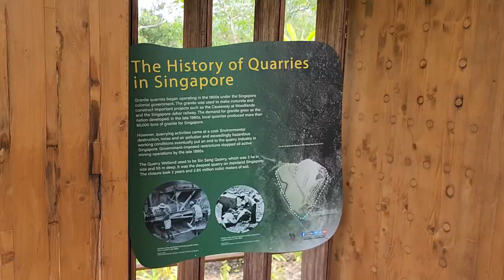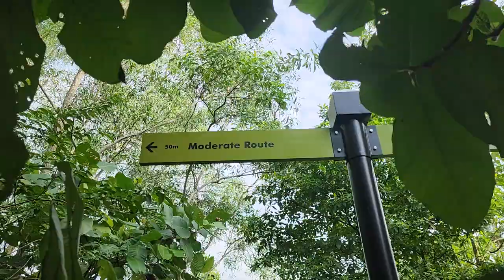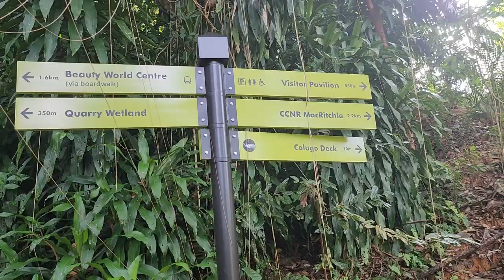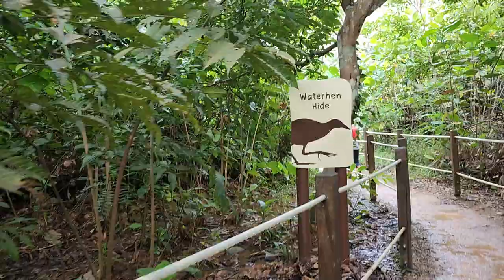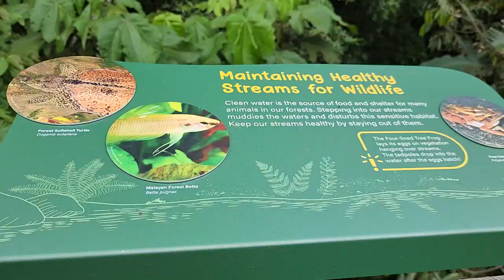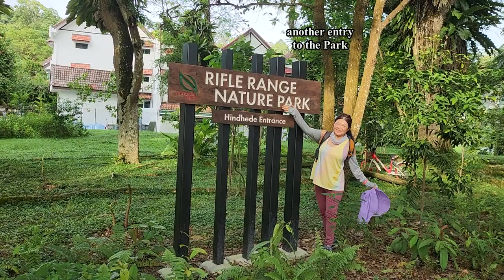Rifle Range Nature Park 14 Nov 22 - veronkoksm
We enter the rifle range nature park via level 4, Beauty World Centre.  There is an overhead bridge that links to Rambai Boardwalk.  We ended our walk at Hindhede Entrance to this park.

The rifle range nature park has 7 km trails and a wetland converted from the former Sin Seng Quarry.

The highlight is the Colugo Deck, 31 m high from the quarry.   You can have a panoramic view from the Colugo Deck of the Park.

It is a moderate do-able walk with a fair bit of steps and slopes.

veronkoksm

Music Credit
motivation-upbeat-corporate-long by Daddy_s_Music from Pixabay